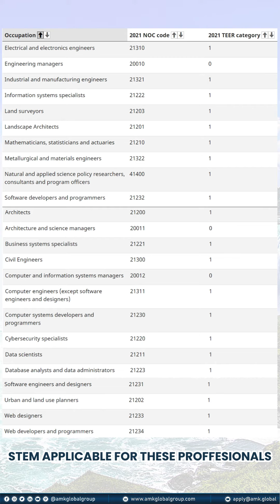Get direct PR with the new STEM program in Canada | STEM Professionals don't miss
Eligibility criteria for the STEM Professionals to qualify and get ITA
Experience - 3 years in the given job title
Age - less than 30
Education - Minimum Masters
Language Proficiency - minimum 7.5 in each module of IELTS General

Ready to seize this opportunity?

Don't let your dreams of working in Canada remain just dreams. Join the thousands of successful candidates who have found their place in the Canadian workforce with AMK Global Group. Explore our job placements today and take the first step towards a brighter future in Canada!

🍁 Follow @amkglobalgroup for more in-depth insights on Canada Immigration.